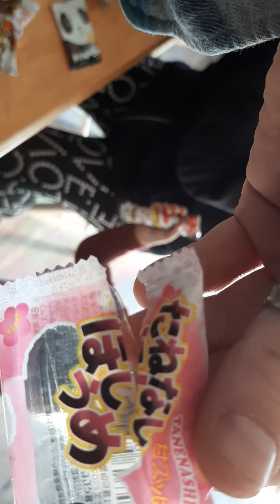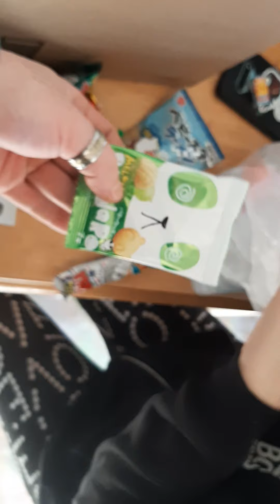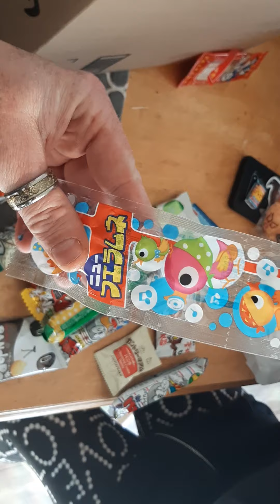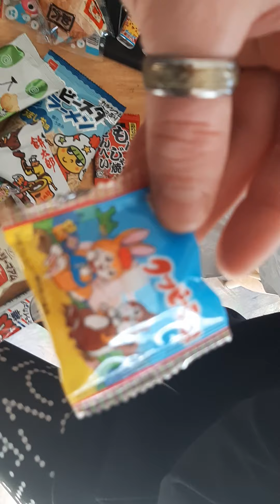japanese snack packs some really good some not so much